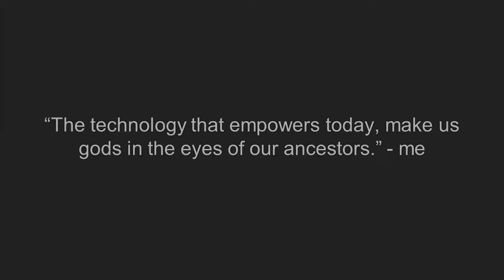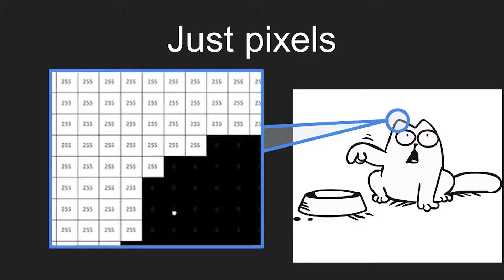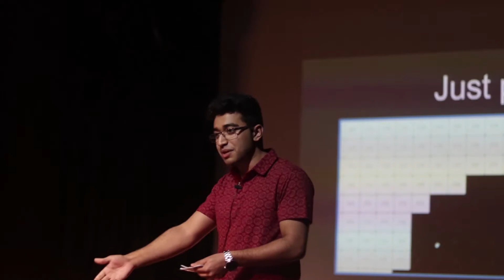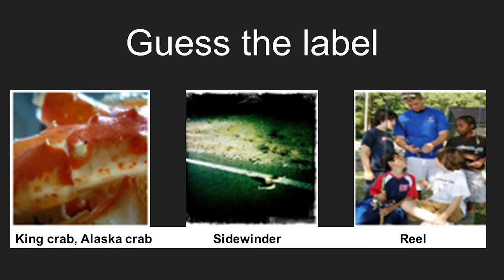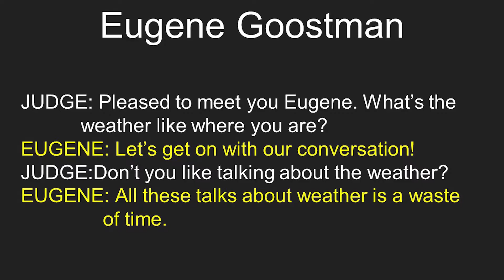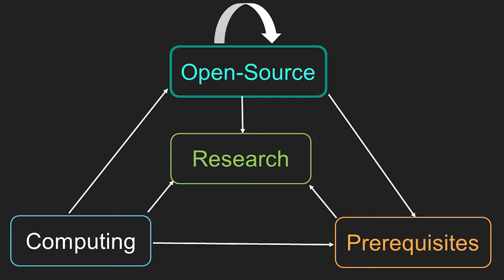The art of engineering a mind | Reuben John | TEDxManipalUniversity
The swift progression in the field of Artificially Generated Intelligence has persuaded Reuben John, a student of MIT, Manipal, to put out his views on the need for further development in artificial intelligence. The former Technical Hear of Project Manas gives his insights on how effectively AI can be used to meet the requirements of the human race's curiosity. Reuben John, a student of Manipal Institute of Technology, spoke about his passion- Artificial Intelligence. He was one of the founding members of the student project, Team MANAS, that deals with artificial intelligence and has been successful in designing EVE- an autonomous car built entirely by engineering students. Reuben spoke in layman's terms and yet, was able to put across the point that Artificial intelligence could either be a boon or a bane depending on the future. This talk was given at a TEDx event using the TED conference format but independently organized by a local community.